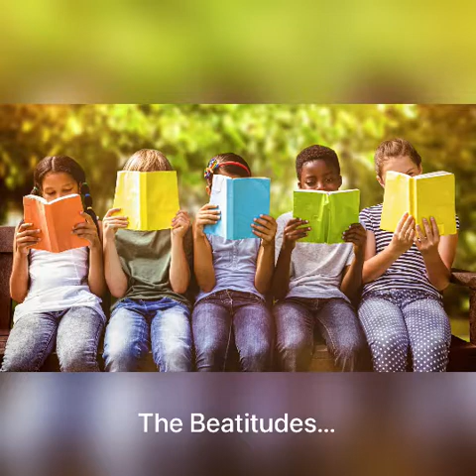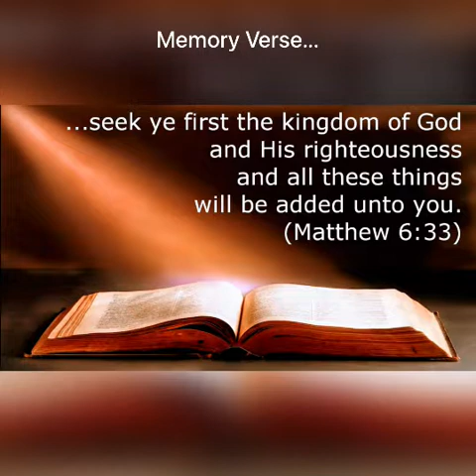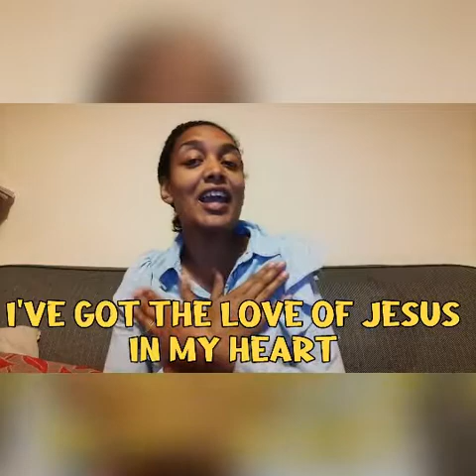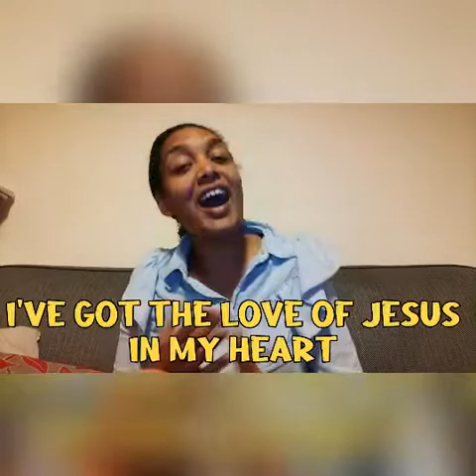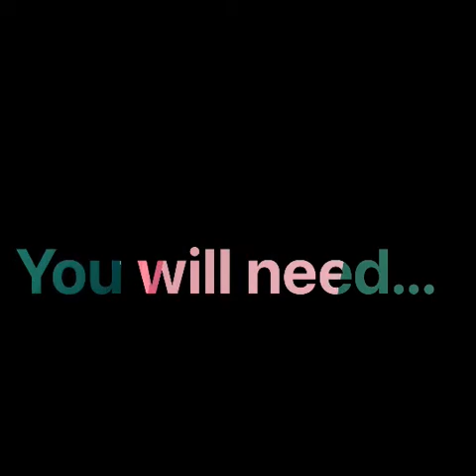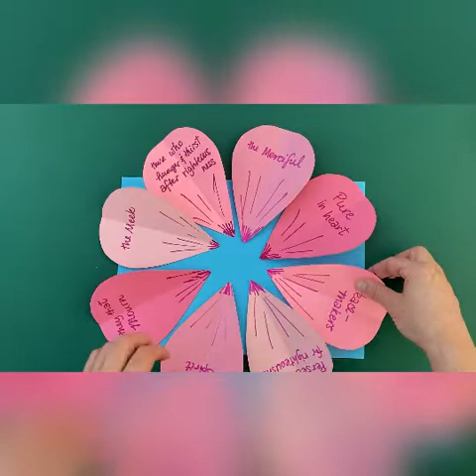Beatitudes songs and craft